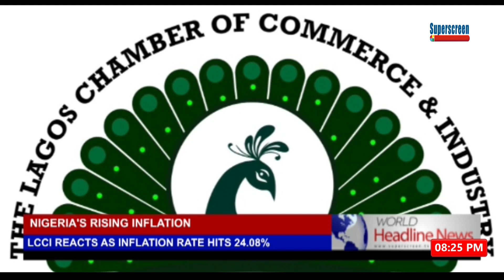LCCI Reacts As Inflation Rate Hits 24.08%